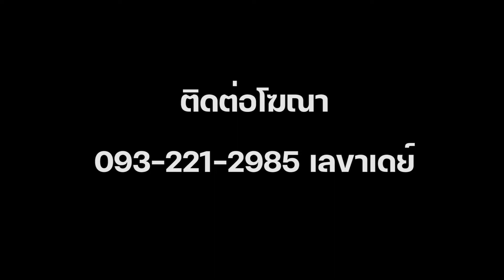"พิทักษ์พงศ์" จันทร์อ่วม นายทวารดาวรุ่ง จากใต้ เปรียบความแตกต่างระหว่าง บอลใต้และบอลอีสาน